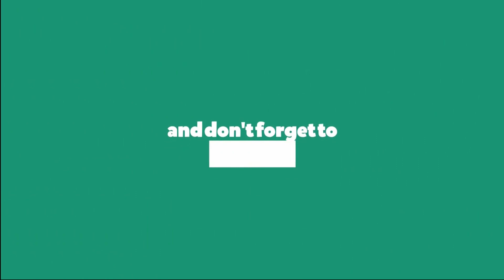hand embroidery all over design for dress-24, Latest embroidery design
This video about:hand embroidery all over design for dress-24, Latest embroidery design